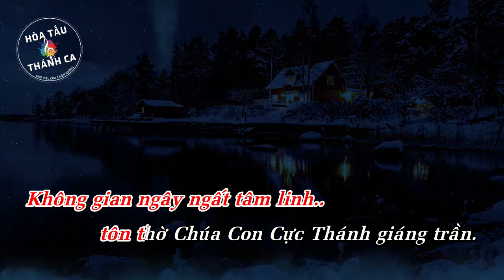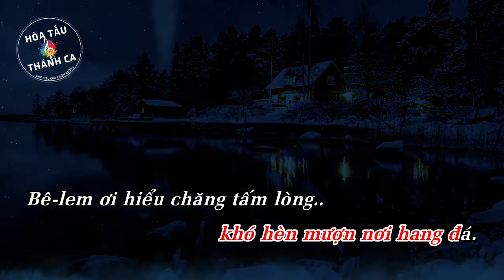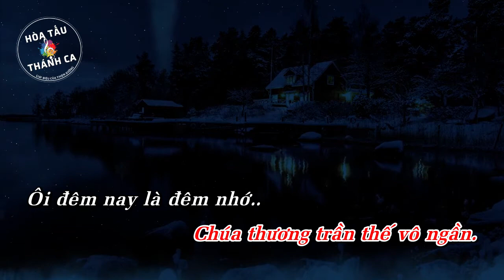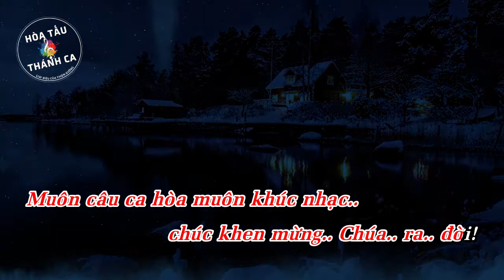OH LITTLE OF BETHLEHEM | ÔI BÊLEM THÁNH | Độc tấu Guitar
Độc tấu: OH LITTLE OF BETHLEHEM | ÔI BÊLEM THÁNH | Guitar

- Lời: Phillips Brooks
- Nhạc: Lewis H. Redner
- Lời Việt: Khuyết Danh
- Guitar Solo: (?)
1. Bê-lem ơi lặng nghe khúc nhạc thánh ngân nửa đêm lạnh vắng.
Không gian ngây ngất tâm linh tôn thờ Chúa Con Cực Thánh giáng trần.
Nhắc nhớ đến muôn muôn đời Bê-lem được ánh sáng chói lói.
Đêm hôm nay trần gian hát lời phúc thiêng tỏa xuống muôn người.

2. Bê-lem ơi nào ngươi có gì tiến dâng mừng Vua từ ái.
Đêm nay sinh xuống nơi đây Chúa Trời hóa nên trẻ bé thơ.
Chúa xuống thế không nơi nương nhờ khó hèn mượn nơi hang đá.
Bê-lem ơi hiểu chăng tấm lòng Chúa thương trần thế vô ngần.

3. Ôi đêm nay là đêm nhớ ngày giáng sinh một đêm hồng phúc.
Âm vang ngàn tiếng chuông ngân thúc giục chúng ta cùng đến tôn thờ.
Ánh nến chiếu muôn tia huy hoàng trên bàn thờ linh ánh sáng.
Muôn câu ca hòa muôn khúc nhạc chúc khen mừng Chúa ra đời.